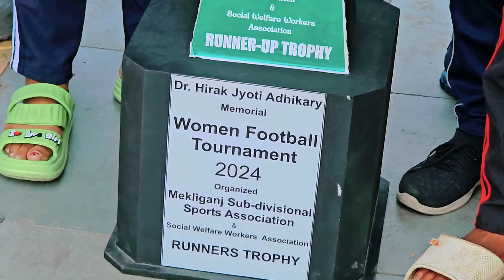Fc Pakur Girls Team ने तहलका मचा दिया है😍क्या National टीम में खेलते हुए देख पायेंगे